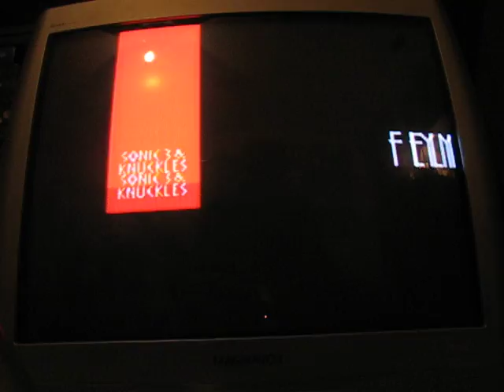Sonic 3 & Knuckles 100% Walkthrough Part 8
Part 8! The Start of Sonic & Knuckles!

Mushroom Hill Acts 1 & 2 are covered here!

Yeah I really hate those pull-elevators! ESPECIALLY when Tails grabs on with you! He makes them take EVEN LONGER!!! GRRRR! lol!

Annotation corner:
0:00 Update: If I say that I am not collecting the Emeralds, don't worry, I ended up updating this walkthrough and making it 100% later. :)